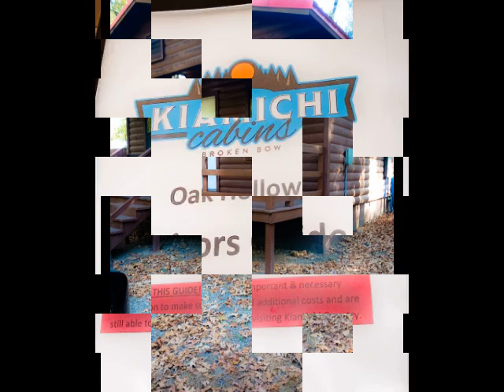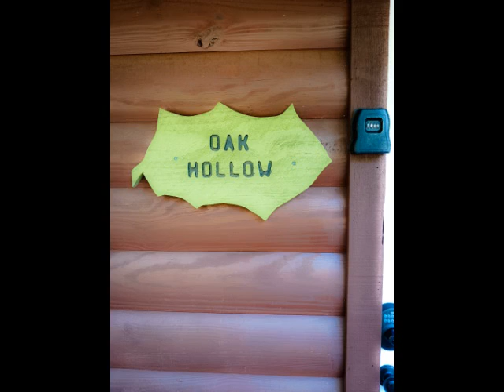Mr.& Mrs. Smith's 25th Anniversary !! 8/11/22 Video #2 🥰🎉